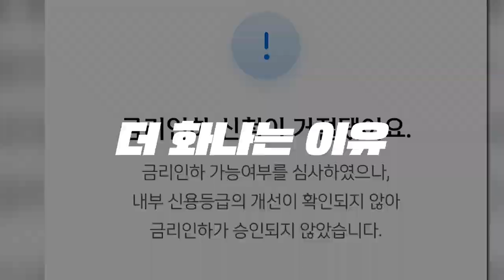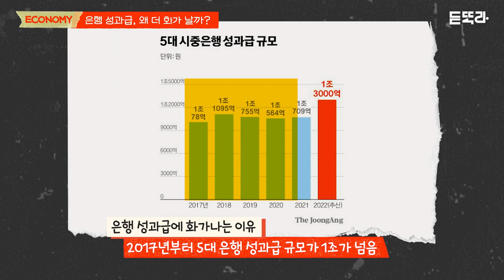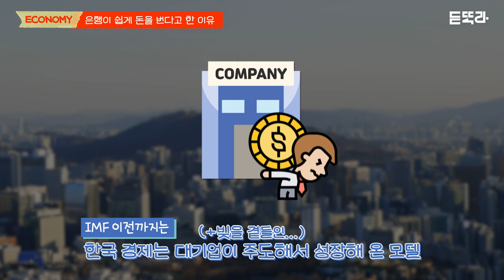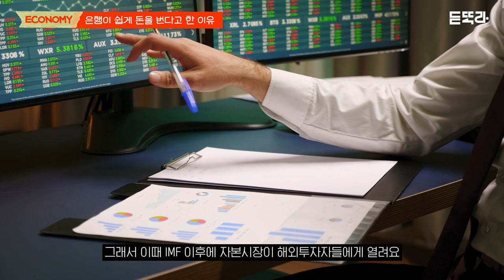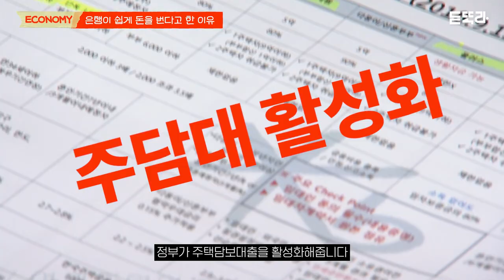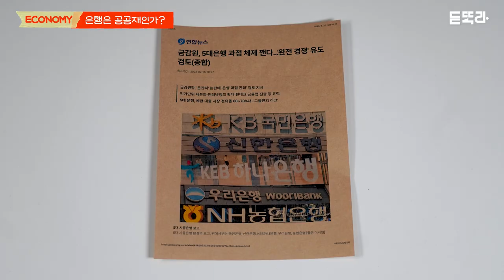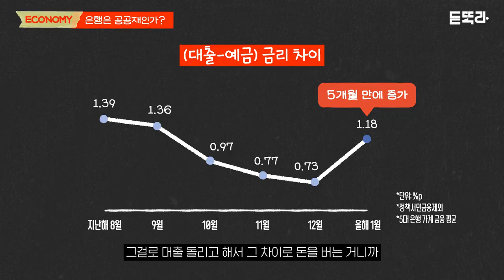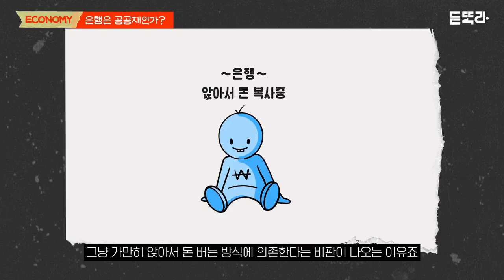은행 성과급에 ‘유독’ 화나는 이유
어느 회사는 성과급이 기본급의 400%를 받는다더라
어디는 800%나 나왔다더라…
남들 성과급 이야기에 배가 아픈 시즌입니다

그런데 '대박 성과급' 중에서도
유독 은행권 성과급 소식에
화가 난다는 사람이 많더라고요

올해는 대통령까지
은행 성과급 잔치를 저격했죠

은행 성과급 잔치에 화가 나는 이유를
입체적으로 설명해 볼게요

0:34 은행 성과급에 잔치를 비판하는 이유
2:49 IMF 외환위기와 은행의 새로운 먹거리, 가계대출
7:16 예대마진으로 돈 버는 게 왜 나빠?

듣똑라 기자들이 이야기하는
프리미엄 경제, 국제정치, 커리어 콘텐츠

※주의※
듣똑라는 방송 외 투자 상담은 절대 하지 않습니다.
듣똑라를 사칭하는 계정(카카오톡 채널 등)에 의한 피해 주의하세요!